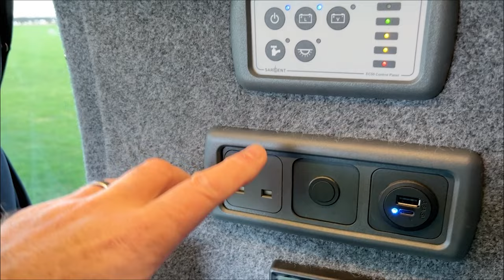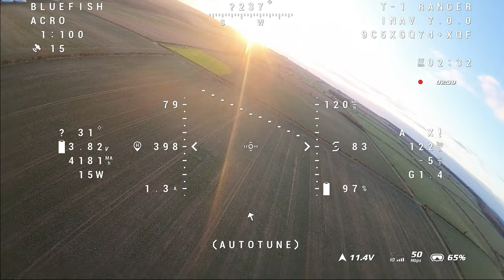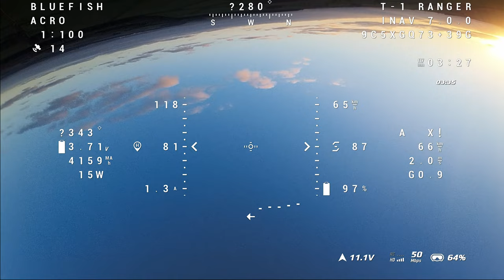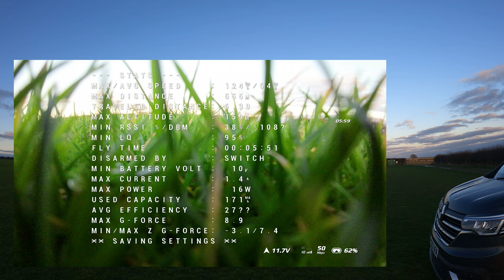Heewing T-1 Ranger Maiden & Build Overview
After my friend Marc Hoffman @MarcFPV let me fly his T1 in the summer I immediatly added this plane to my wishlist.

After spending time touring Spain and cycling to beautiful places on my e-mountain bike I realised that the Ranger would be a perfect backpack plane, being small light, easy to disassemble and most importantly much quieter than my AR Pro's.

So I ordered the PNP Pro version just before Christmas and with much help from Simon Berg @FpvBerget I got it built and here is my maiden flight.

Video Sections

00:00 Intro
02:35 Flight Van Tour
05:05 Maiden Autolaunch
10:32 The Landing
11:40 Summing Up At The Field
12:26 Overview Of The Build
15:32 The LED Controller - Love This :-)

My Spec

Heewing Ranger T-1 PNP Pro
Home made 3S LION battery 4500 mah
Matek F411 WSE FC
TBS Nano RX
DJI O3 running on Softserial 1
inav 7.0